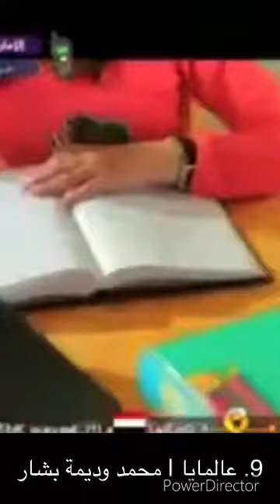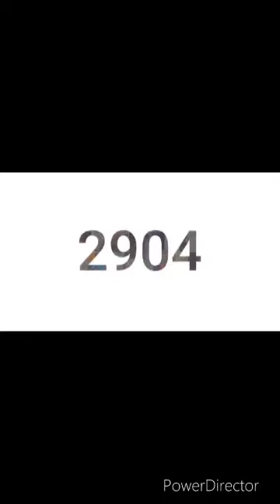Top Sounds | أفضل 10 أغاني طيور الجنة قديمة وجديدة من 2010 الى 2020